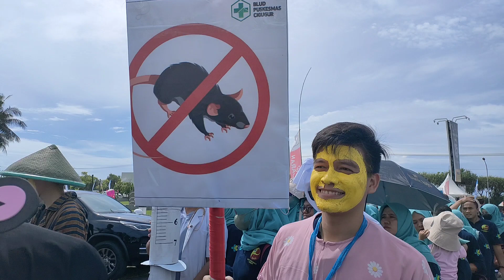Pocong Jalan Sehat Di Alun Alun Paamprokan Pangandaran || Porkes 2022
Dalam memeriahkan Pekan Olahraga Kesehatan (Porkes) 2022 para pesertanya dari Puskesmas di 10 Kecamatan di Kabupaten Pangandaran.
Saat pelaksanaan ada peserta berkostum Pocong Jalan Santai Di Alun Alun Paamprokan Pangandaran dan ini suatu kreatifitas begitu juga ada berbagai macam keunikan kostum yang mereka gunakan.